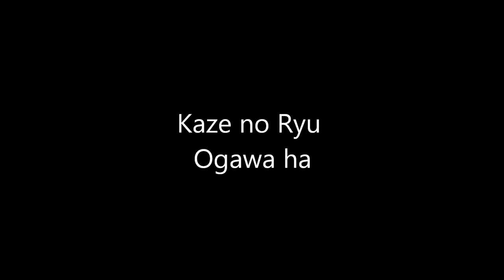Ogawa Ryu - 自然の伝統 Shizen no Dentou 逮捕 Taiho - Special Class - 2015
in Arabic - Ahmed Ahouli (Kuwait)
Valencia - Spain